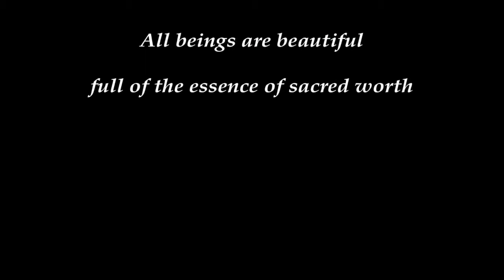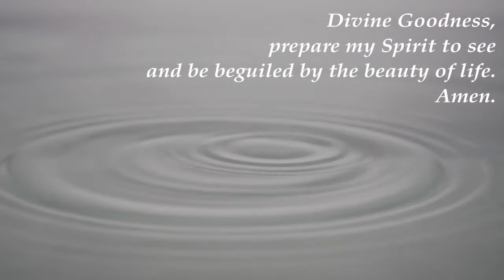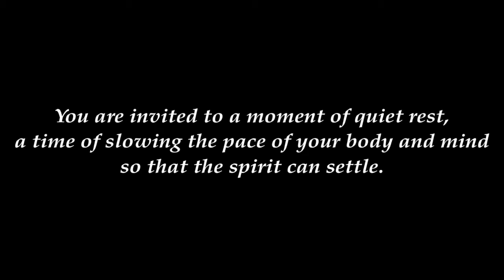Welcome to Northminster United Church Worship on Sunday, Jun28, 2020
Welcome to Northminster United Church Worship on Sunday, July 26, 2020 at 10:30 AM. Northminster United Church is your caring community of faith.  We lean into the values of welcoming, celebrating and becoming.  Check out Northminster.ca for more information about our congregation.

If you would like to make an offering to support our ministry at Northminster and in our community outreach, please send a cheque to the church or go to: Northminster.ca/donate.